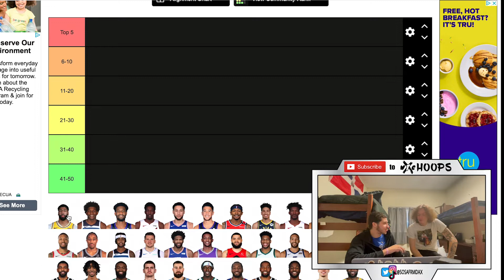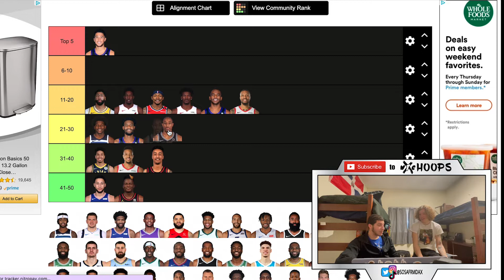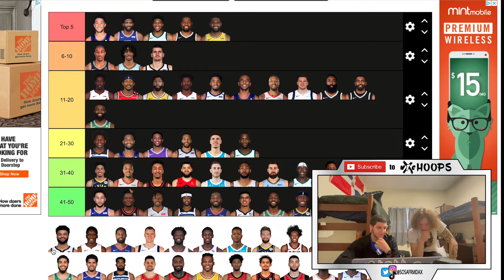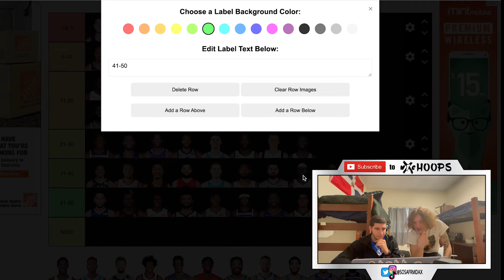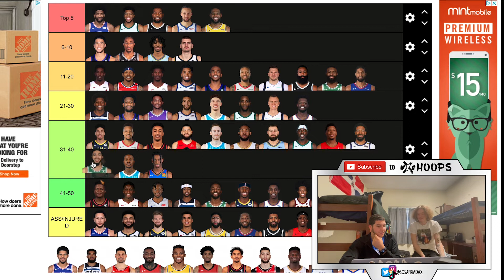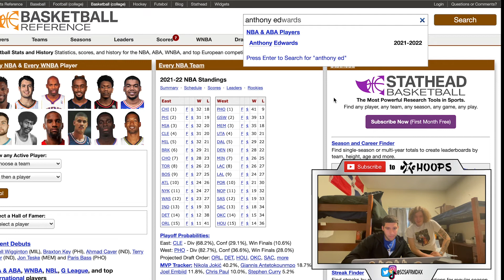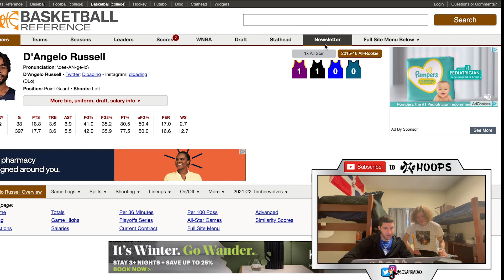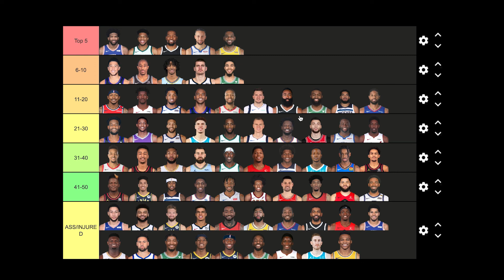Top 50 NBA Players Tier List 😳🐐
This the last of the old clips I promise 😂

Follow me on all socials @sosafrmdax